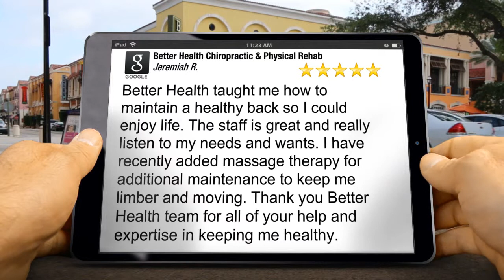Better Health Chiropractic & Physical Rehab Anchorage Reviews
New Rating

Better Health taught me how to maintain a healthy back so I could enjoy life. The staff is great and really listen to my needs and wants. I have recently added massage therapy for additional maintenance to keep me limber and moving. Thank you Better Health team for all of your help and expertise in keeping me healthy.

Better Health Chiropractic & Physical Rehab
725 Northway Dr
Anchorage AK
99508